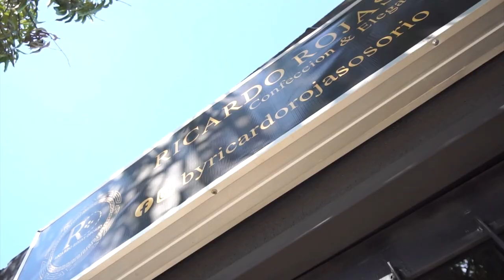HABLA MADRE DE MENOR AGREDIDO A PIEDRA EN PARQUE OVELIO JIMÉNEZ LA JAGUA DE IBIRICO